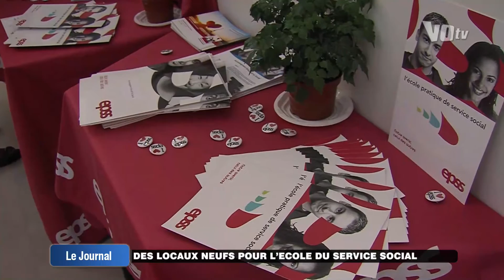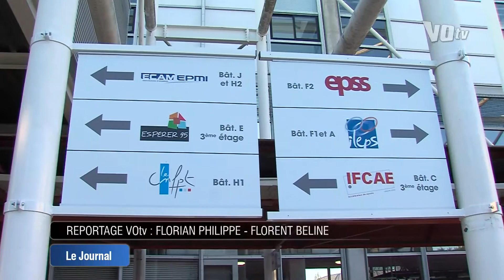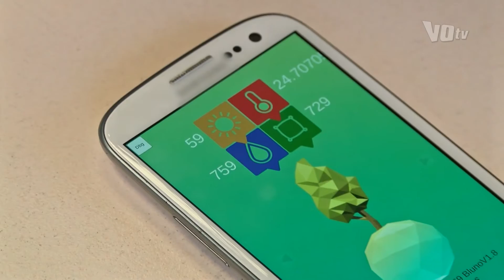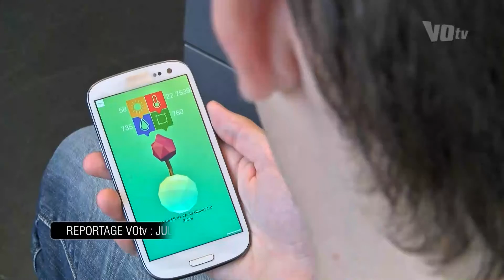Le JT de VOtv du mercredi 12 octobre 2016